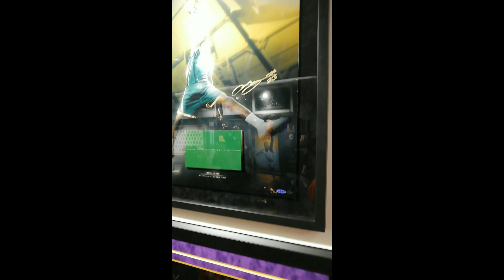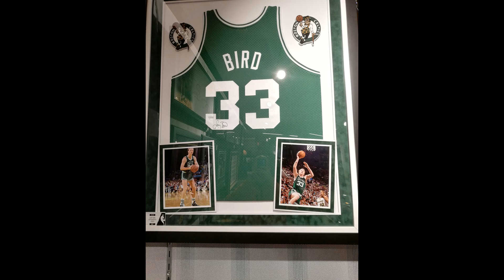I was in Official NBA Store in NYC!